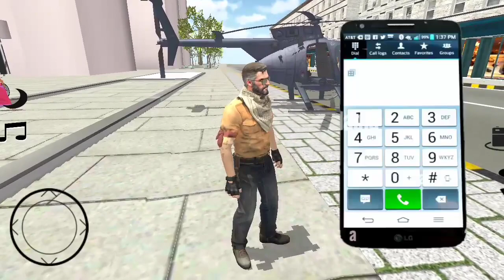Indian bike driving game 3d new update indian heavy driver all cheat